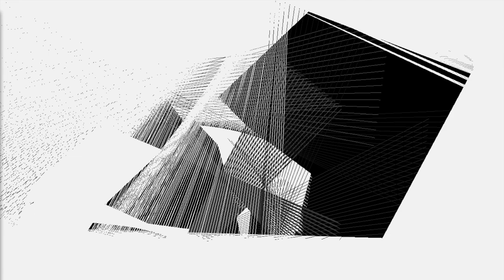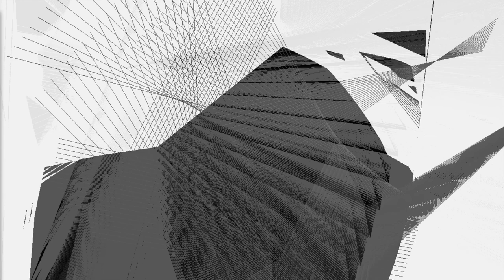Phaedrus - Nəwayo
Artist: Phaedrus //
Album: Korowai EP //
Track 1 out of 2: Nəwayo //
Year: 2015 //

Graphics made by: Johan de Reybekill //